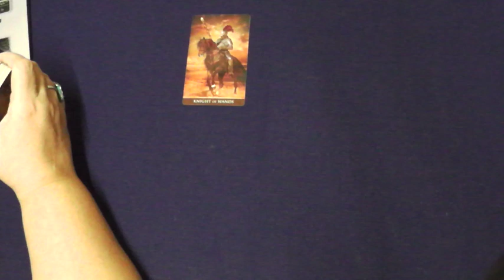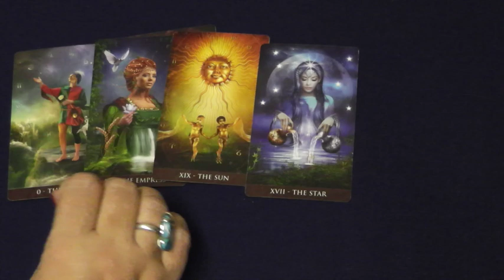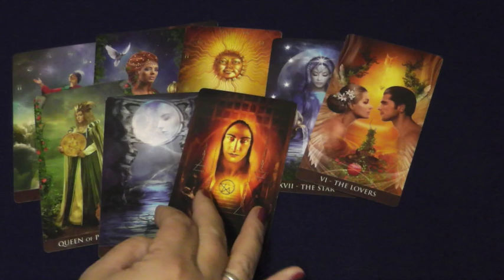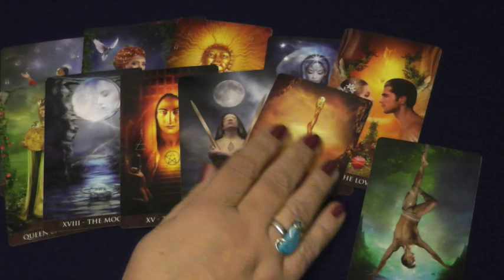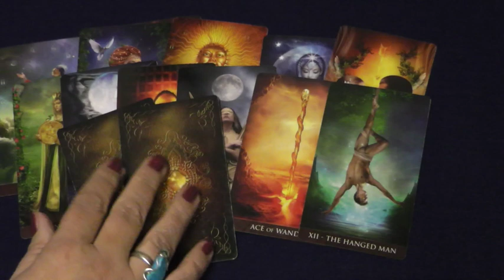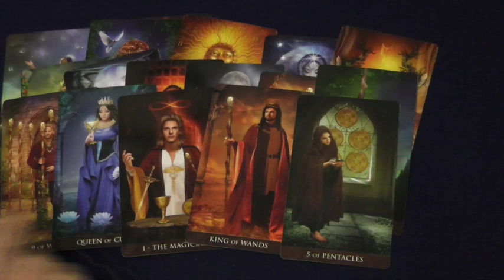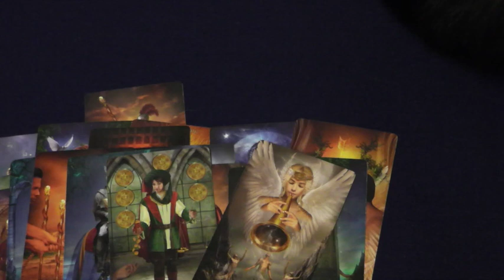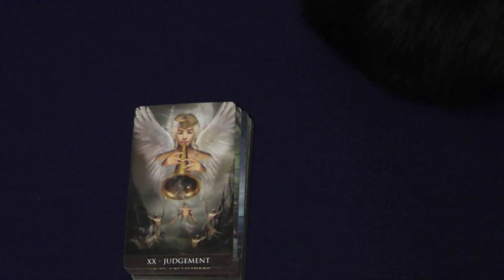Обыски в Киево - Печерской Лавре